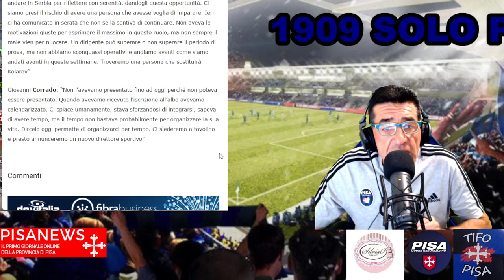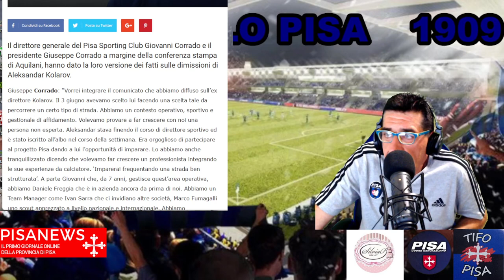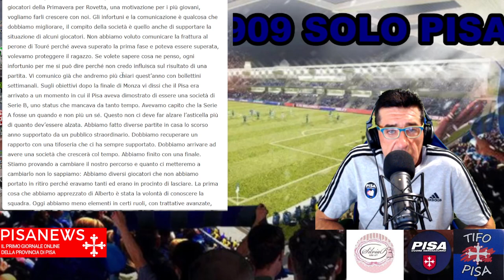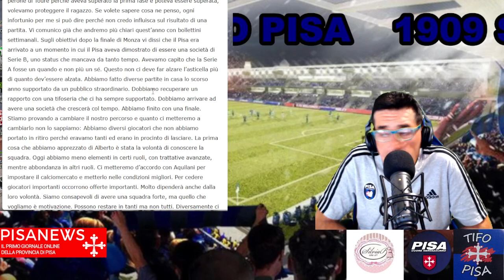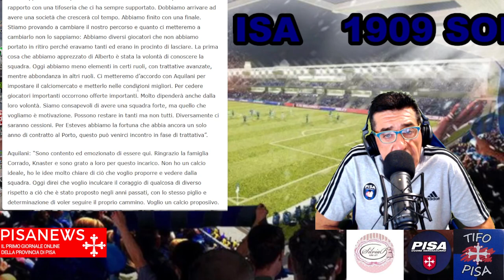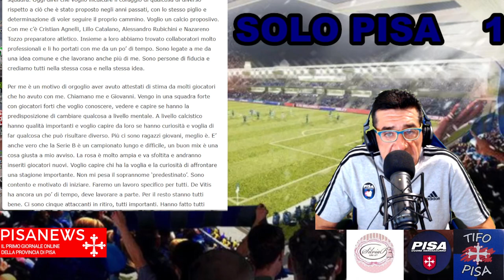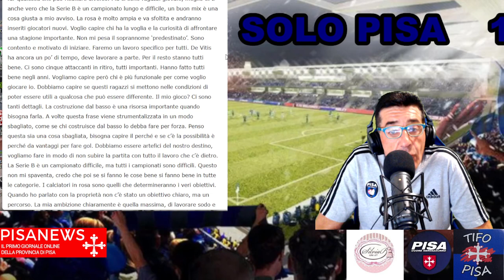DIMISSIONI DI KOLAROV PRESENTAZIONE DI AQUILANI